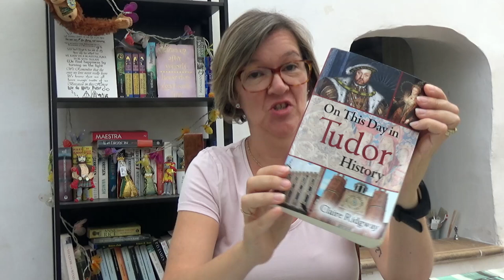September 2 - Sir Richard Grenville and the loss of The Revenge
⚔️ On This Day in Tudor History: The Heroic Last Stand of Sir Richard Grenville ⚓

On 2nd September 1591, the brave naval commander and explorer Sir Richard Grenville succumbed to his injuries after an epic battle at sea.
Commanding his ship, The Revenge, Grenville faced overwhelming odds during the Battle of Flores against a massive Spanish fleet. Despite being heavily outnumbered, he fought valiantly for 15 hours of intense combat.
His defiant stand against the Spanish and his famous last words have inspired stories and poems, including Alfred, Lord Tennyson's stirring "The Revenge: A Ballad of the Fleet." 🇬🇧

Want to know more about his legendary final moments and what led to this fateful battle? Watch now! 🎥